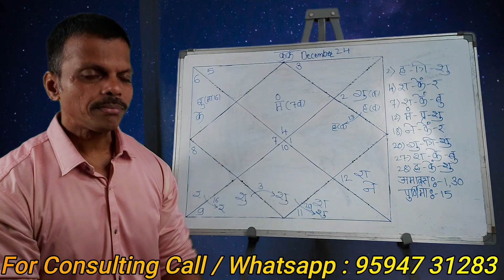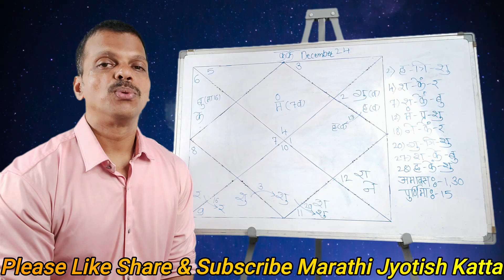Kark Rashifal December 2024